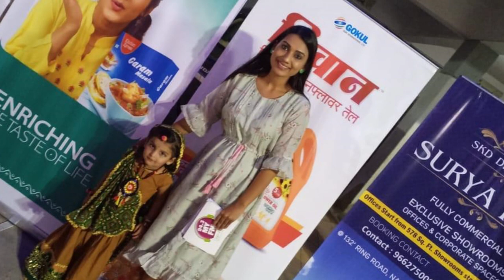Navratri Garba Celebration In Ahmedabad with Gokul Agri International Ltd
Navratri Garba campaign